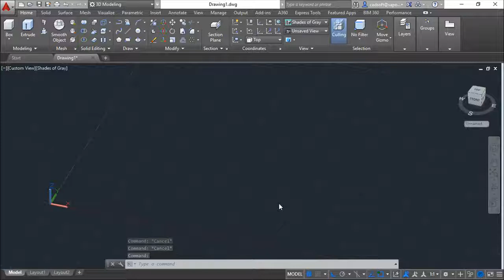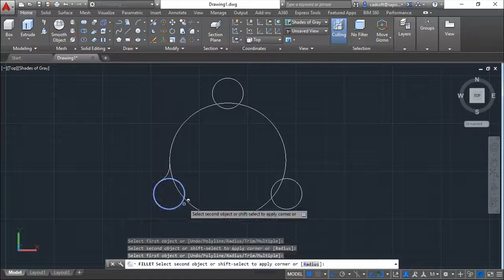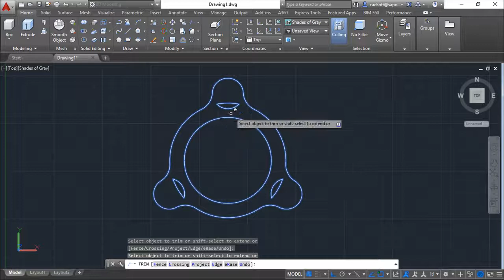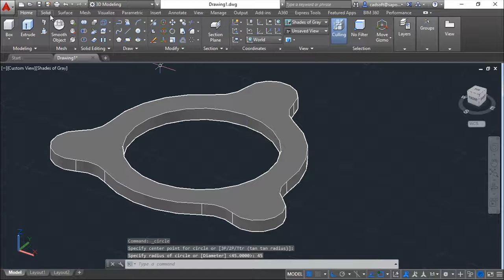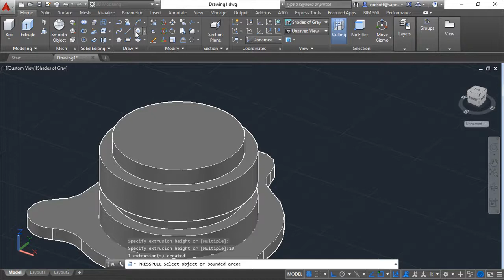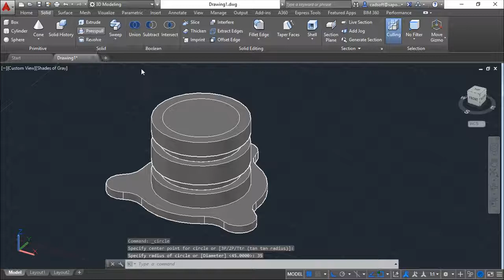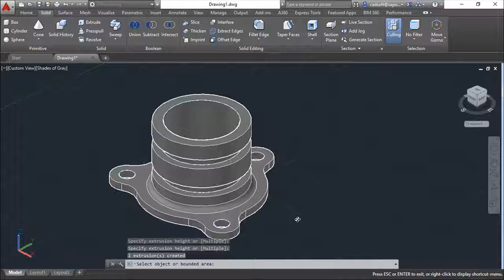AutoCAD 2016 3D - Exercise 39